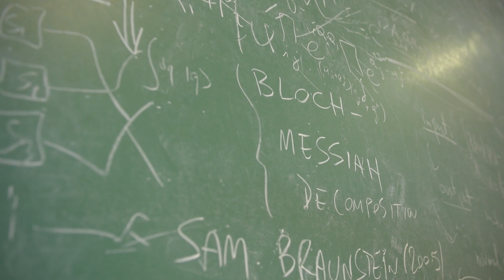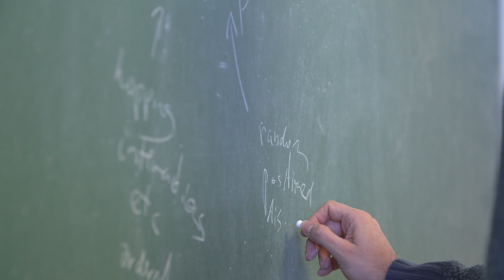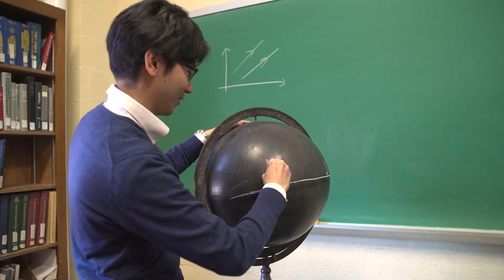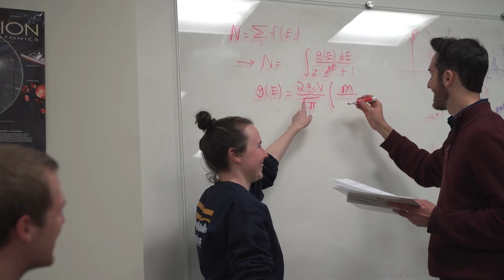Department of Physics, University of Virginia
Understanding the Dynamics of the Cosmos .

The UVA Physics Department is a vibrant community, committed to the creation of new knowledge and to the development of next generation scientists with diverse interests, backgrounds, and expertise. Our research programs explore fundamental and applied physics spanning vast ranges of energy, space, time, and temperature. The work of individual faculty is enhanced by numerous collaborations – involving students and faculty from within the Physics Department, other departments and schools within the University, and large to small teams from other universities and national laboratories from around the globe.